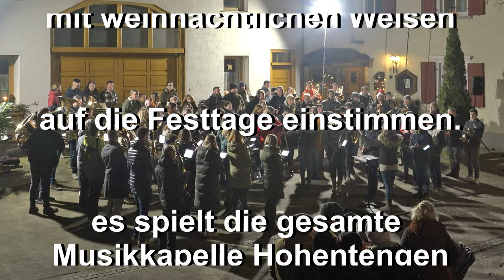MV-Hohentengen - Heiligabend "Happy Xmas - Stille Nacht" Alle Jahre wieder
Der Musikverein spielt neben der St. Michael Kirche in Hohentengen im Anschluss an das Krippenspiel Weihnachstslieder.

Hier die Stücke  "Happy Xmas - Stille Nacht" unter Leitung von Katharina Rothmund.

Kameras - Alfons und Nicolas Nassal
Aufnahme - Schnitt - Bearbeitung :  Alfons Nassal  ©